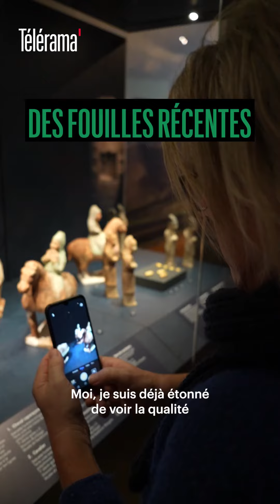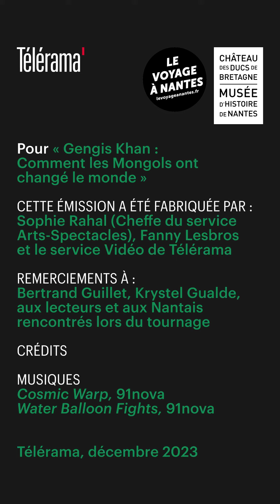Gengis Khan #2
Bertrand Guillet, directeur du Château des ducs de Bretagne revient  sur l'exposition "Gengis Khan. Comment les Mongols ont changé le monde".

Une vidéo réalisée en partenariat avec Télérama.

❗L'exposition est à visiter jusqu'au 5 mai. Pour un meilleur confort de visite et en raison de la forte affluence, planifiez si possible votre visite en matinée.